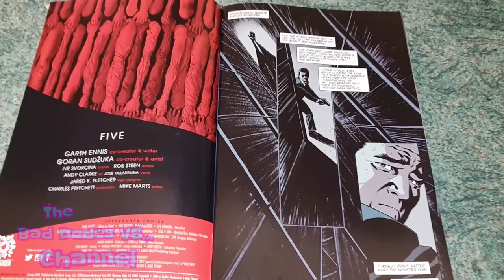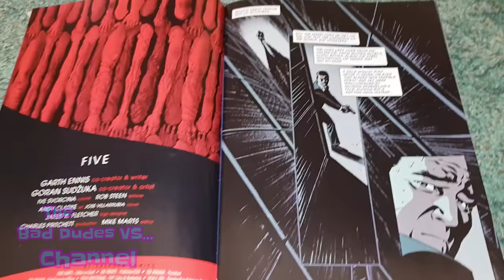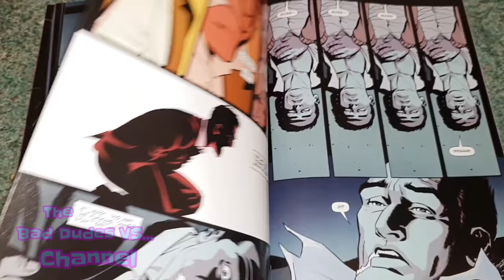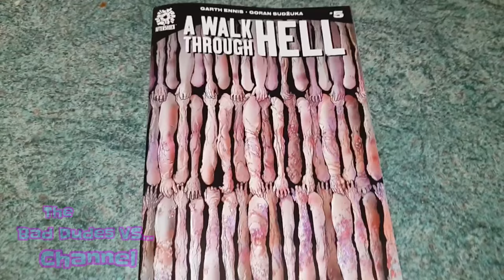Bad Dudes vs A Walk Through Hell #5